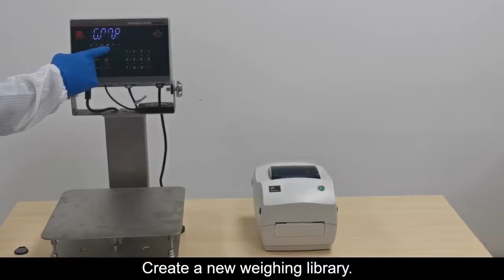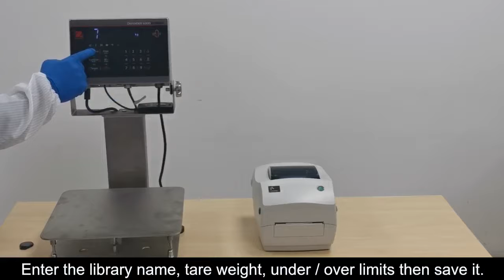OHAUS Defender 6000 Washdown Bench Scale – How to Use the RFID Function (EN)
The Defender 6000 Series Extreme Washdown Bench Scale is specifically designed for food, chemical and pharmaceutical applications, including production and packaging.